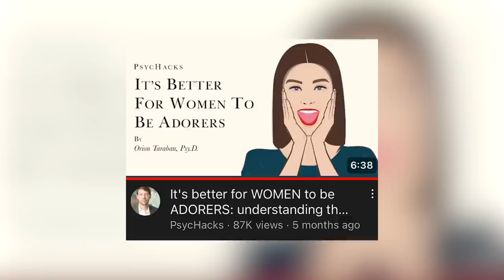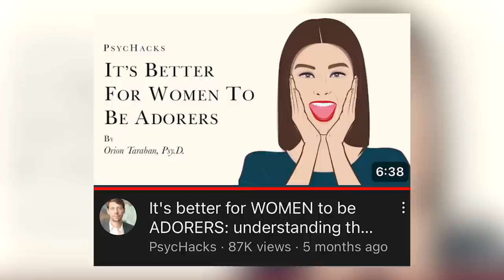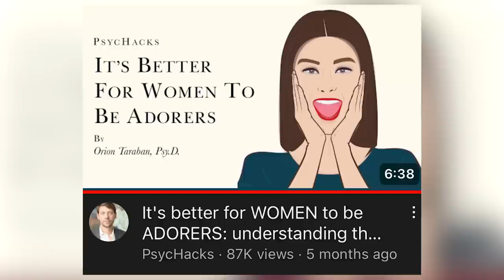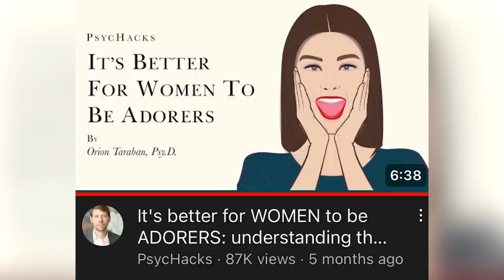Preacher, Teacher, Gangsta: A Case Study